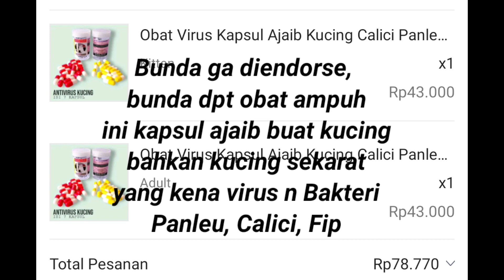Tajir mendadak lumpuh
konten keseharian kehidupan bunda dan kucing-kucing yang bunda rawat, serta kucing jalanan yang juga bunda rawat. konten tentang tingkah laku kucing disekitar bunda, apa adanya tanpa settingan ... semoga menghibur. Salam bahagia

link produk kapsul ajaib kucing